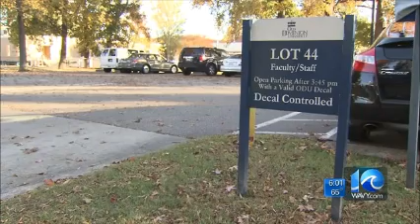Hate crime: Racist Black sailors beat up White man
Attacked because he's White. NORFOLK, Va.  - Five men, some of whom are with the Navy, have been arrested in connection to an assault and attempted robbery at Old Dominion University.
The incident occurred early Oct. 19 at the corner of 49th Street and Powhatan Parkway in Lot 44. The victim said he was approached by three suspects who assaulted him and tried to take his wallet.

The Old Dominion University Police, with assistance from Naval Criminal Investigative Services (NCIS), made multiple arrests in an attempted robbery and assault that occurred October 19th in the 1500 block of West 49th Street.

Keonte T. David, 20, of Portsmouth was charged with attempted robbery, conspiracy, assault and battering another because of such person's race, and assault by mob.
Christopher T. Osborne, 19, US Navy, was charged with attempted robbery, conspiracy, assault and battering another because of such person's race, and assault by mob.
Robert Parker, 20, of Portsmouth was charged with eluding police, conspiracy, accessory to robbery, accessory after the fact, 2 counts of false statement to police,  driving while driver's license is suspended or revoked, and reckless driving.
Dache Lamel Livermon, Jr., 20, US Navy, was charged with making a false statement to police.
Devon Brown, 19, US Navy, was charged with accessory after the fact.